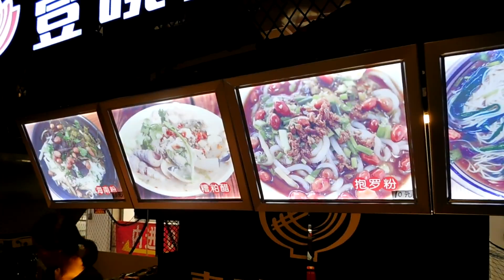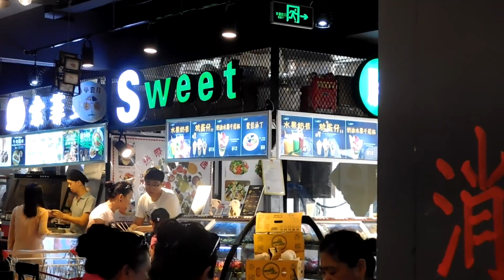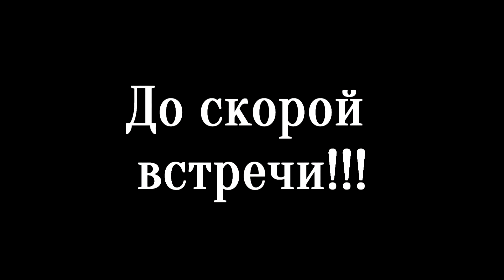Футкорт.Хайнань. Пробуем китайскую лапшу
Обещанные в видео ссылки на ролики
Сколько денег с собой брать на Хайнань. Бюджет поездки.